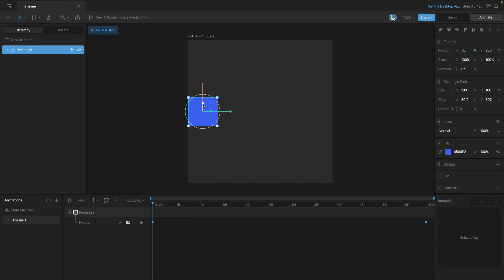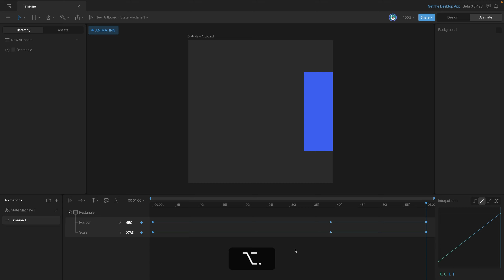Curso Rive - 4.2 Claves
Vamos a crear nuestras animaciones en la linea de tiempo utilizando claves.
En este video vamos a ver como funcionan, y como duplicarlos, editarlos o borrarlos.